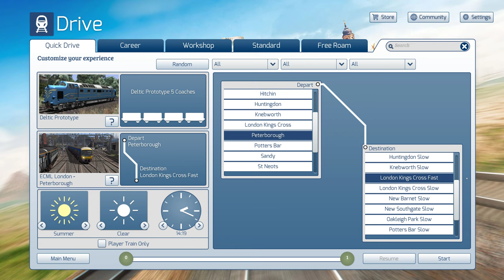Train Simulator: Class 55, Deltic DP1 Peterborough to Kings Cross 100mph. 4k 2160p60.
I decided to get the Class 55 Add on for Train simulater after Watching Ruairidh MacVeigh's video 'Class 55 Deltic - The Racehorses'

This is the start of journey out of Perterborough towards Kings Cross, just enough distance to take Train Simulator's Class 55 Deltic DP1 to 100mph.